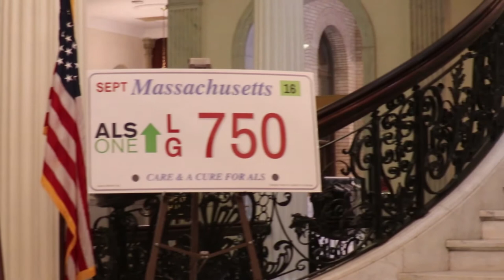Governor Baker, Lt. Governor Polito celebrate ALS ONE license plate launch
Governor Baker and Lt. Governor Polito joined with ALS researchers and advocates, including John Frates, as the ALS ONE charitable license plate was launched.